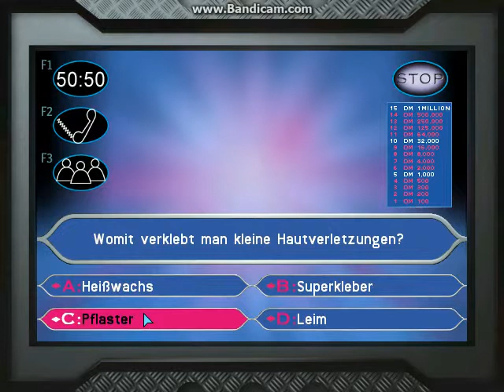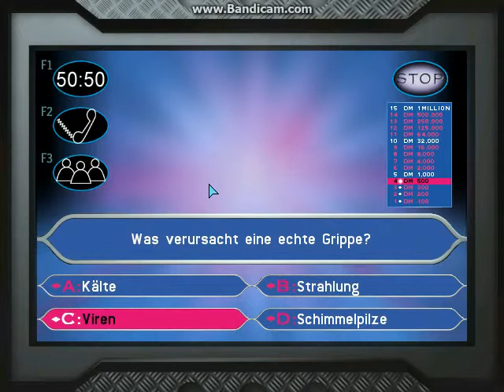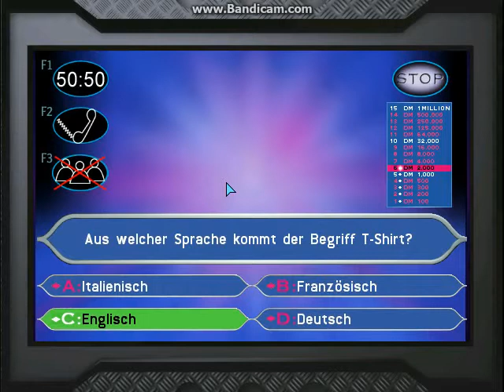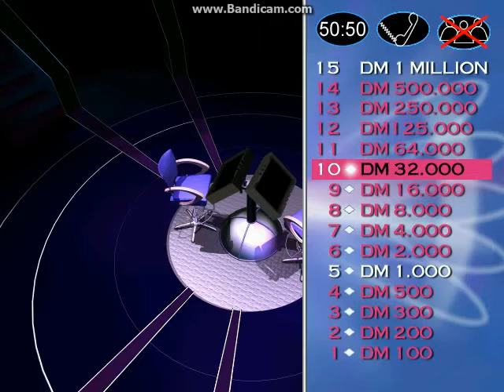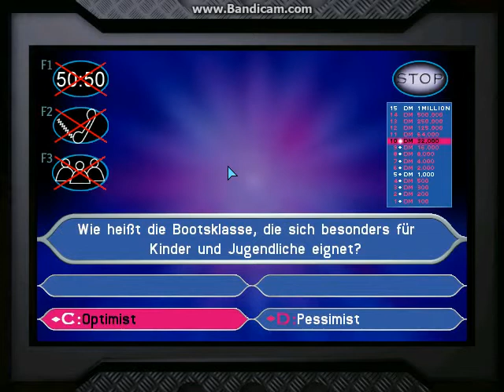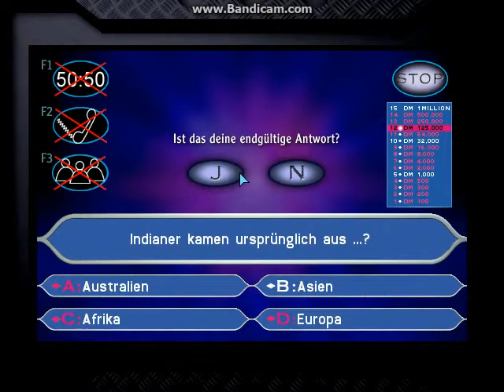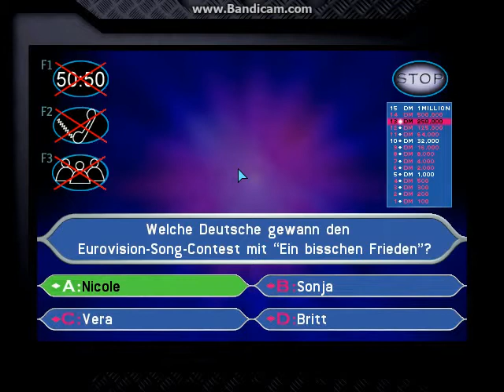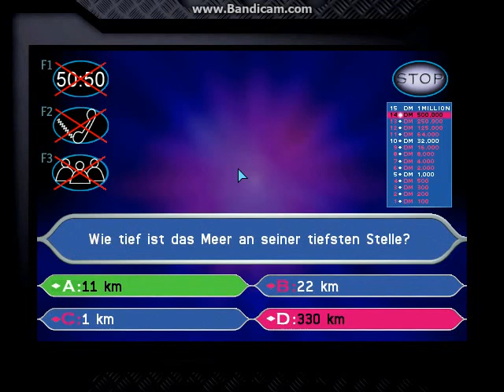Let's Play Wer wird Millionär? JUNIOR - Der 2. Versuch! #002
Gibt's diesmal die Millionen?